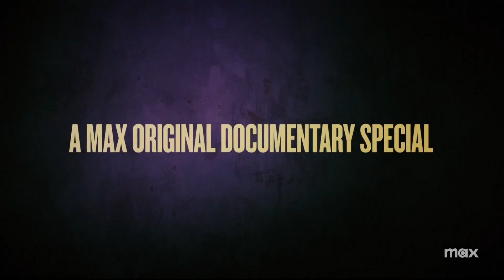You Are What You Eat: A Twin Experiment and Oprah & The Color Purple Journey